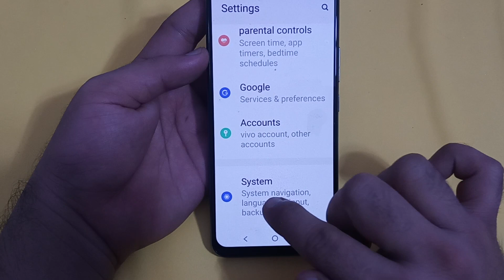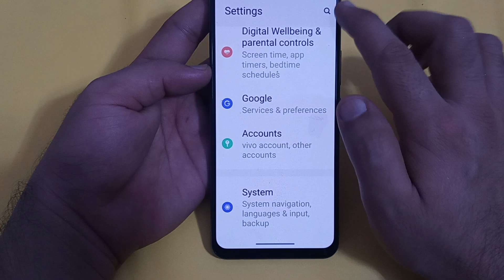gesture navigation use Karen IQOO Neo 6, how to use gesture navigation in IQOO Neo 6